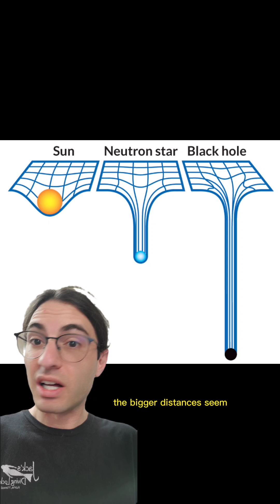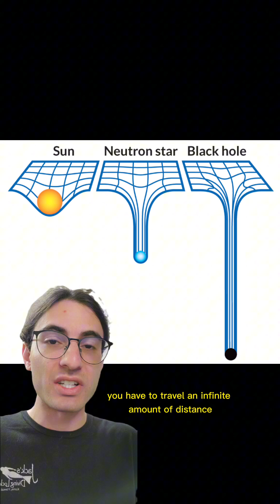Dipping a stick into a black hole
Surprisingly, this takes some details to get right!